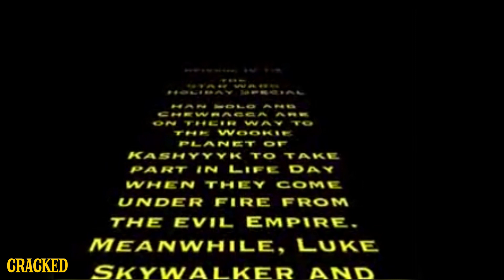In Defense Of The Star Wars Holiday Special - Cracked Responds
When defending your stance on the Star Wars holiday special, make sure you lock your detractors in the room with you and force them to watch.